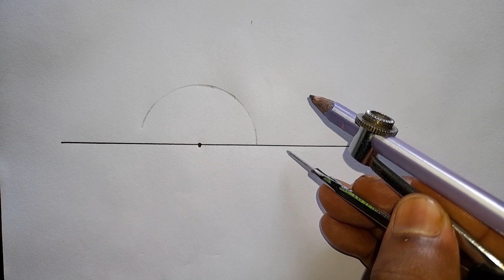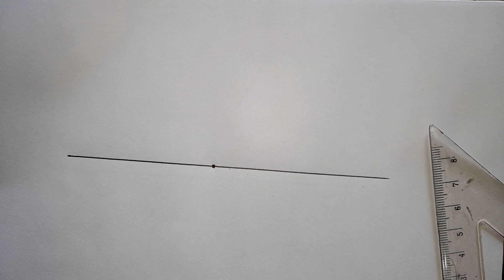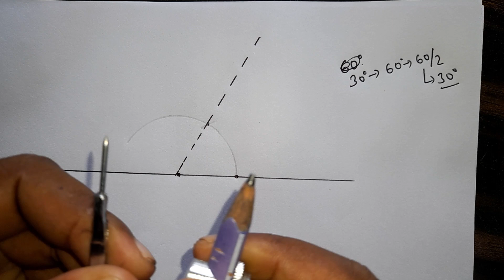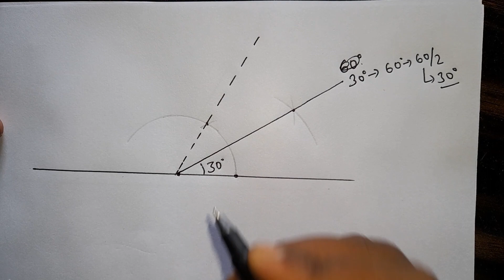How to draw 30° with compass and ruler | कम्पास और रूलर से 30° का चित्र कैसे बनाएं